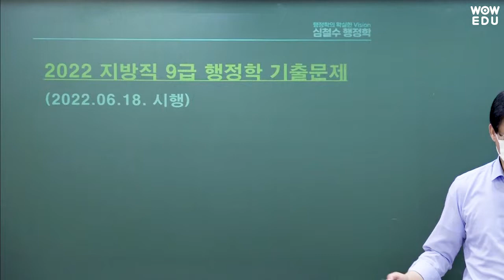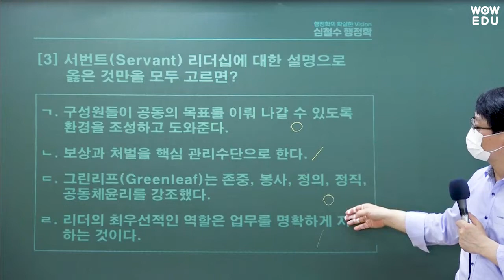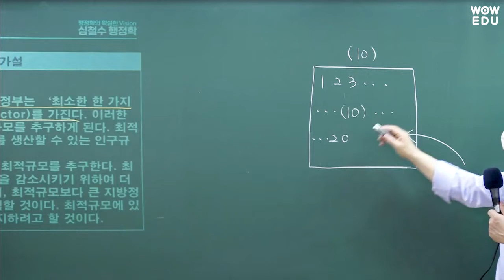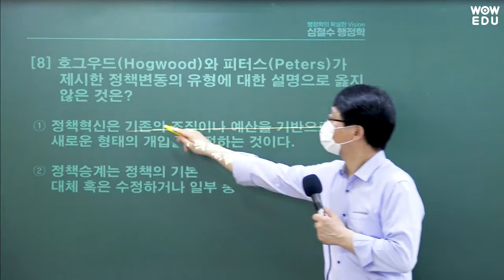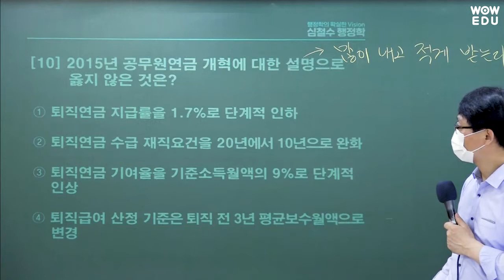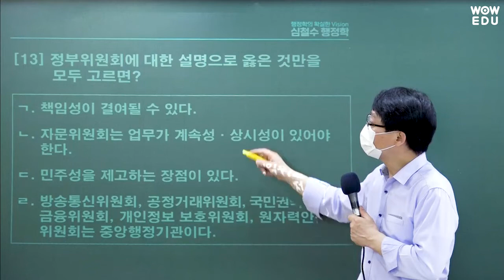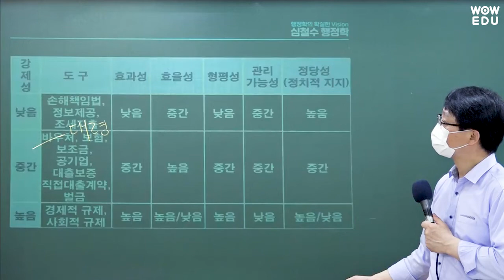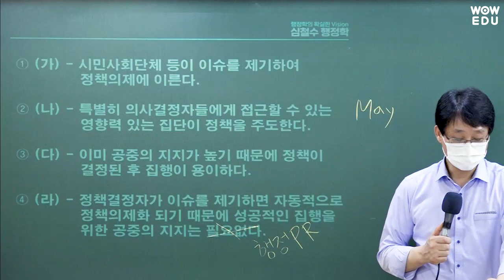2022 지방직 9급 행정학 해설강의 | 9급공무원 | 와우에듀 심철수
2022년 지방직 9급공무원 행정학
심철수 교수님의 해설강의입니다.

수험생 여러분 고생많으셨습니다 : )
당신의 마지막 합격파트너, 와우에듀가 항상 응원합니다